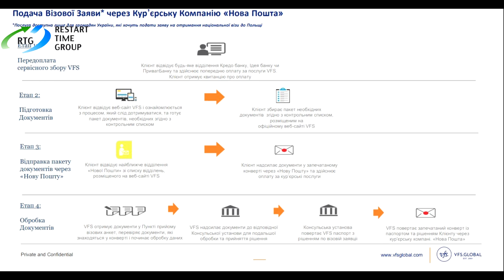Подача документів у Візовий центр на польську візу через Нову Пошту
ПОДАТИ ДОКУМЕНТИ У ФОРМАТІ ПОШТОВОГО ВІДПРАВЛЕННЯ

Щоб ознайомитись з процесом спеціальної «Послуги подачі документів у форматі поштового відправлення»,

В разі додаткових питань телефонуйте  на гарячі лінії візових центрів

Все інше залишається без змін як в Польщі так і в Україні.